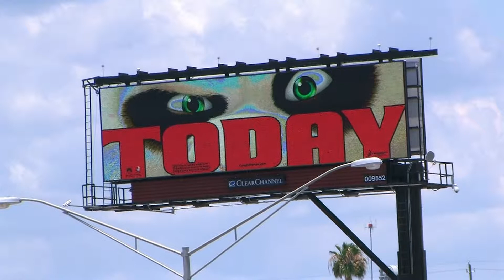Board 9552 Veterans Expressway South Face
The Veterans Expressway is a newly developed toll road providing
motorists with a vital north-south link between rapidly growing north
Tampa and the downtown business districts and trendy South Tampa.
This bulletin reads to commuter, tourist and residential traffic traveling north to the higher income communites of North
Tampa. Adjacent to this location is Tampa International Airport.
North of this location is Westfield Shopping Town at Citrus Park and many new retail shopping centers and restaurants.

For details on the rest of the Tampa Bay Digital Network inventory please go